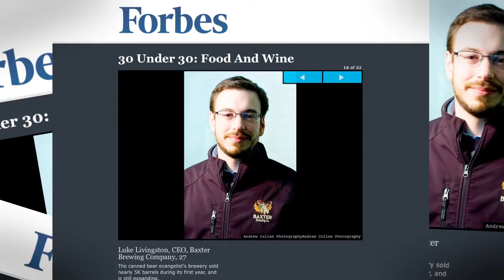Baxter Brewing- Androscoggin Chamber Award Winner 2012